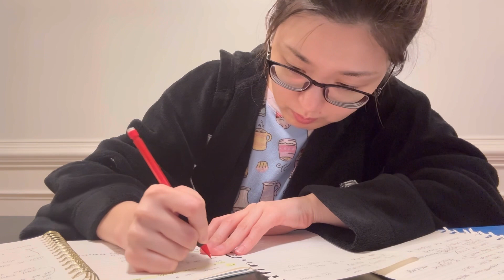[미국이민] 경단녀 3년차 한인회사 첫 출근……하지만 | 좋좋소